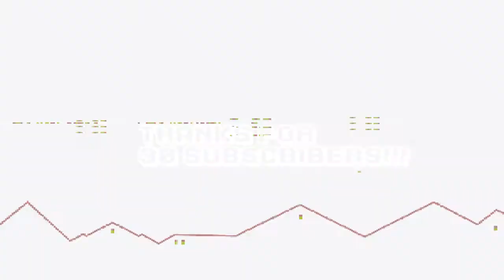Strange Encounters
This is a compilation of strange encounters at the Techno Bros Studio.